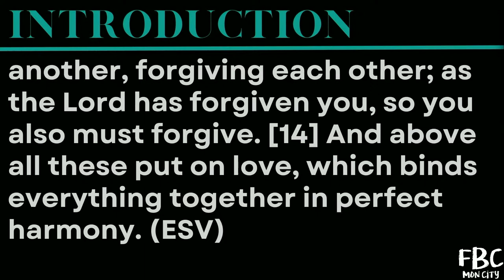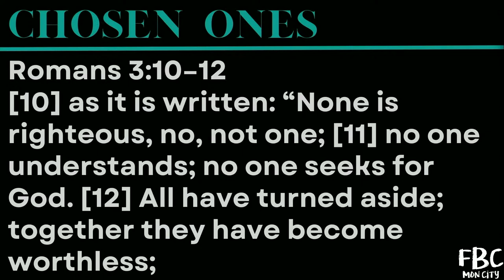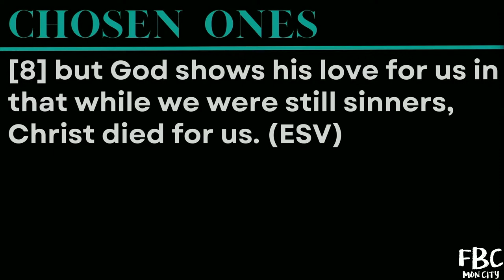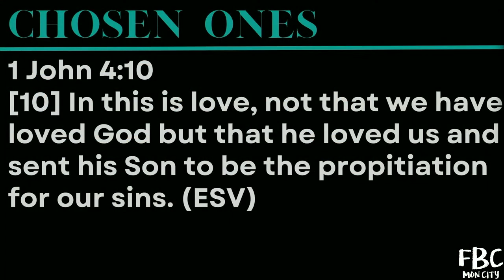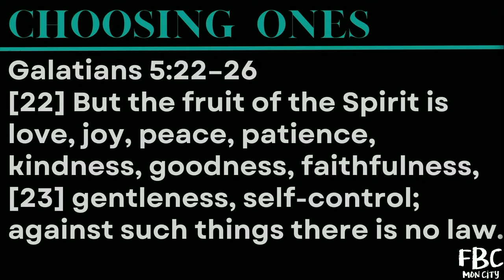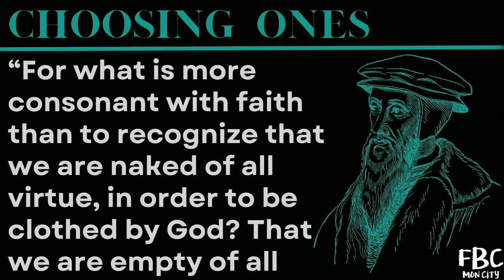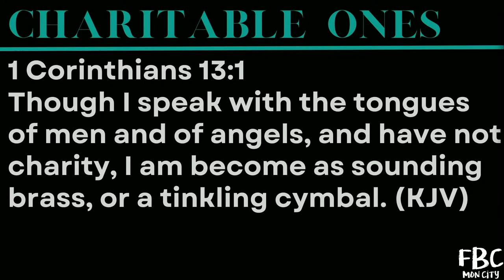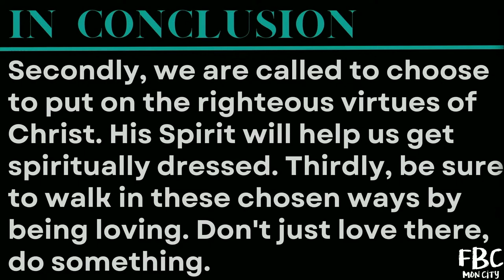Colossians 3:12-14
Pastor Kevin Zufall